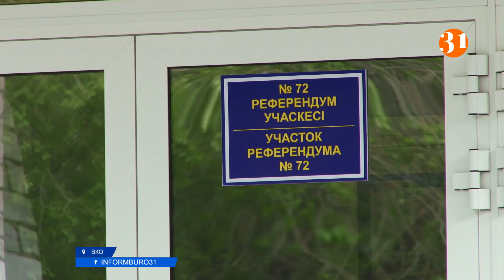Как проходит голосование в Усть-Каменогорске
Несмотря на холодную и дождливую погоду, жители Усть-Каменогорска также с утра активно идут голосовать. Самыми первыми проявить свою гражданскую позицию решили пожилые и молодежь.
Среди тех, кто впервые воспользовался своим правом голоса, 18-летняя студентка колледжа Усть-Каменогорска Балжан Оралбек. Девушка рада, что ей выпала возможность принять участие в важном историческом событии для всей стран. Отмечает, что это волнительный и ответственный момент в ее жизни. Ведь ее голос будет учтен.
БАЛЖАН ОРАЛБЕК, студентка колледжа г. Усть-Каменогорск:
– Я впервые воспользуюсь своим правом голосования. Я рада, что мне выпала такая возможность, поэтому я решила обязательно отдать свой голос. Мне хочется, чтобы наша страна была развитой и успешной.